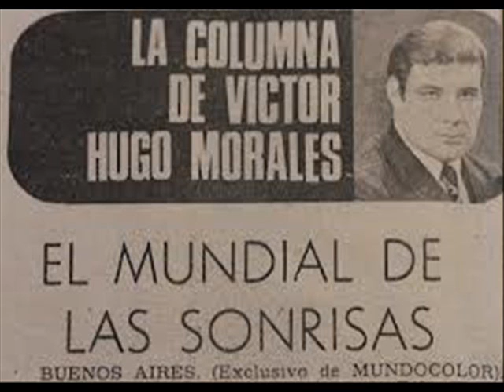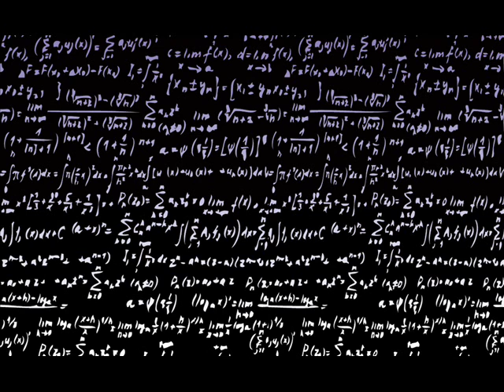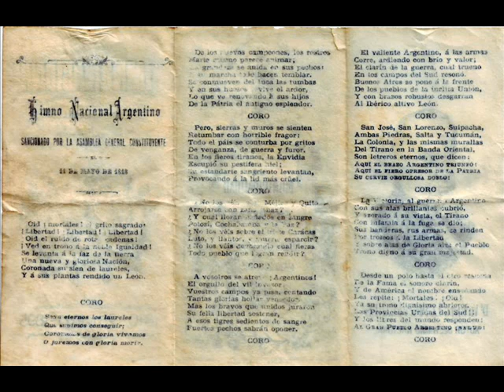PROGRAMA N° 197 - 10.05.2013 - LA CAJA DÉBIL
Esta Noche Dos demuestra que, con una persona menos, es capaz de vender humo, dudar, ser imprecisos y confundir, mucho mejor que cualquier quinteto